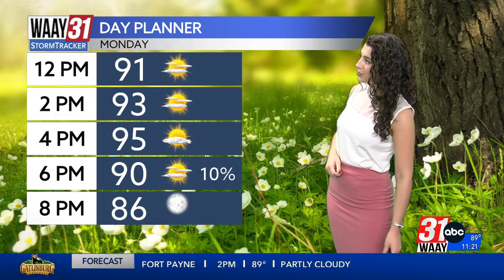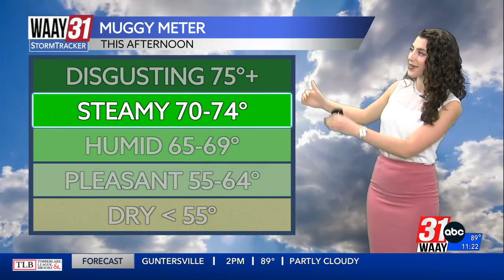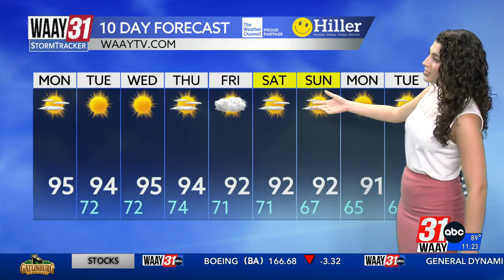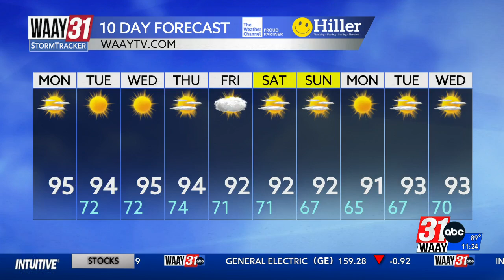Grace Anello's Monday Afternoon Forecast 8.5.24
Latest updates on Monday's heat and humidity, plus the latest on Tropical Storm Debby